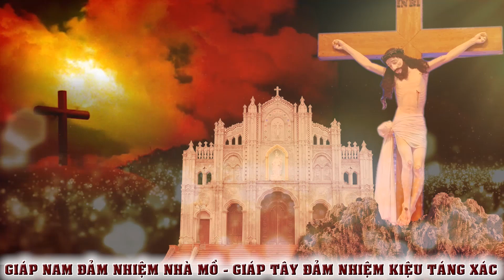GIÁO XỨ NGƯỠNG NHÂN KỶ NIỆM CUỘC THƯƠNG KHÓ CHÚA 2019 P3